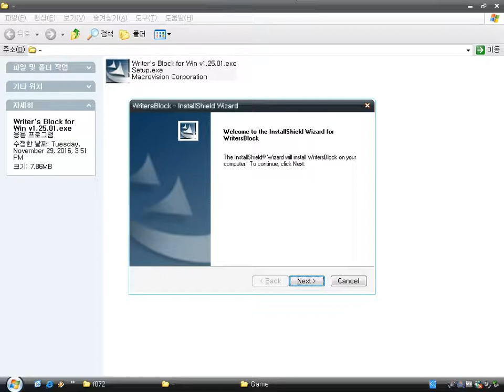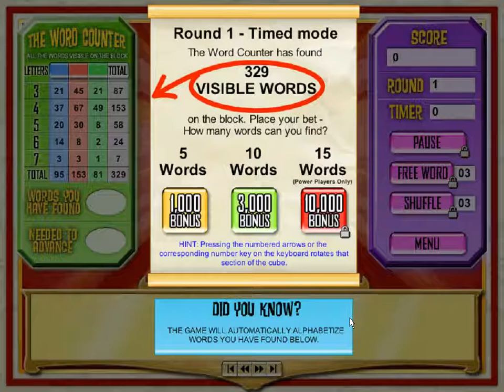Writer's Block : Blockbuster (Windows game 2007)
Writer's Block is a simple mini puzzle game by Blockdot, KewlBox.com.
It looks like a normal cube game, but it differs.
The objective is to find as many English words as possible by turning the cube.
It's so difficult.